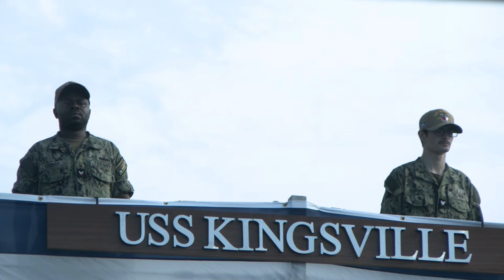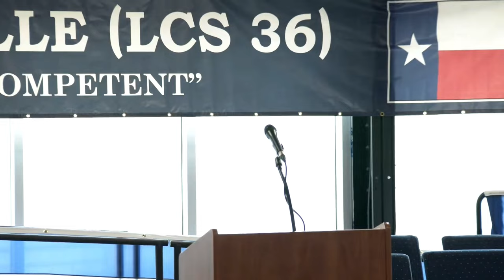Vice Admiral John Mustin Retires After Years of Service to Nation | CNR Change Of Command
Join us as we honor Vice Admiral John Mustin in this heartfelt video commemorating his retirement after years of dedicated service to our nation. Witness the CNR Change of Command ceremony, where Admiral Mustin reflects on his remarkable career, leadership, and the contributions he made to the U.S. Navy. This tribute highlights his commitment to service and the impact he has had on countless lives throughout his tenure. Don't miss this opportunity to celebrate a true American hero and learn about his legacy.

CNR Change Of Command
Vice Admiral John Mustin will retire after years of service to the nation.